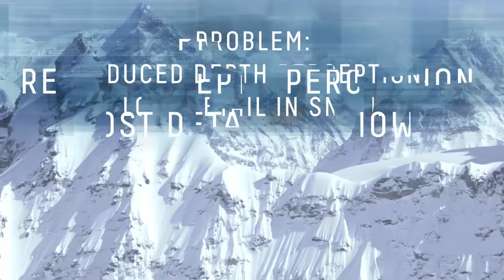Oakley Prizm Ski Goggles Technology Explained Video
See Prizm in action on the snow !